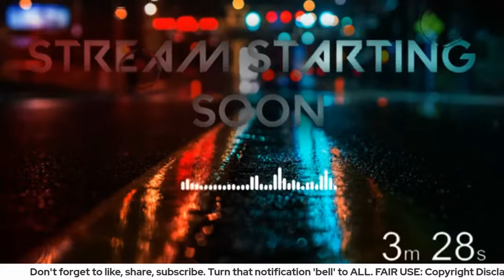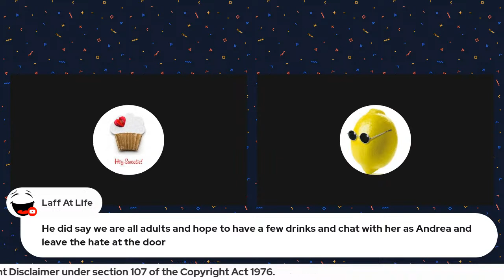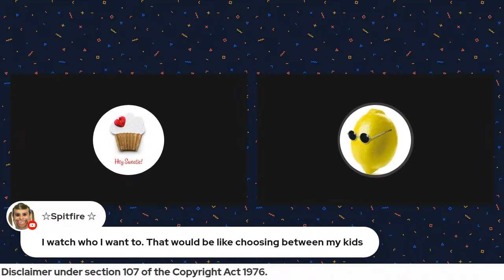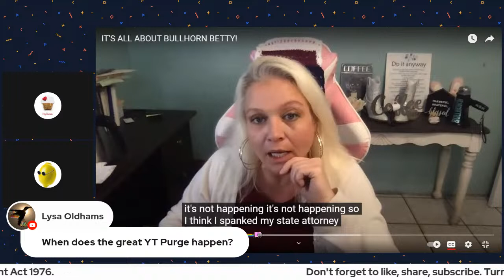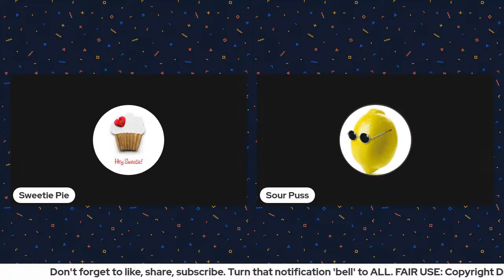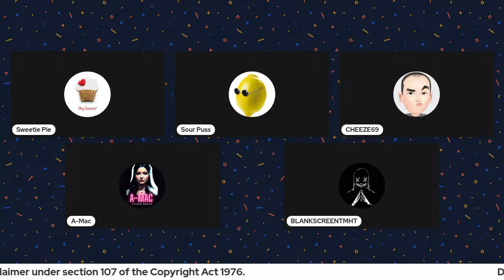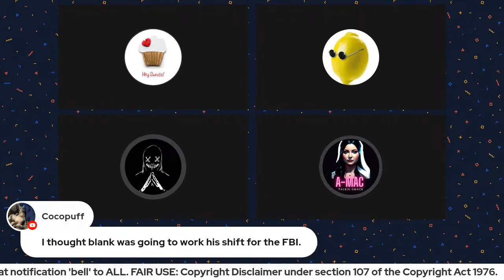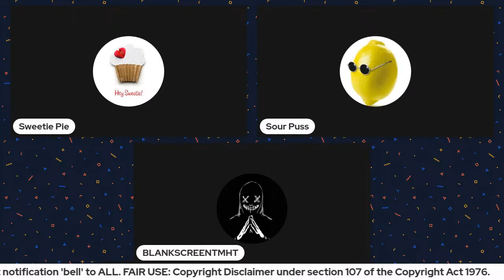Saturday Shenanigans & The Meaning of Clickbait